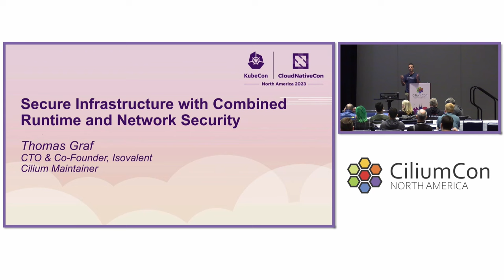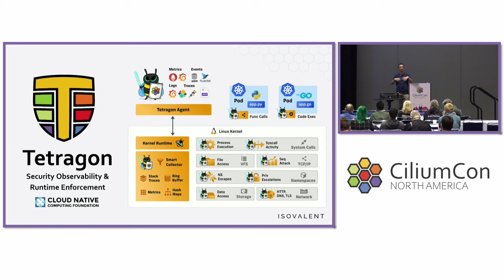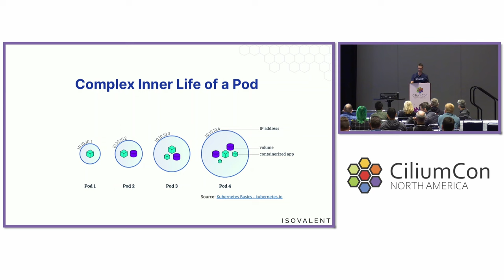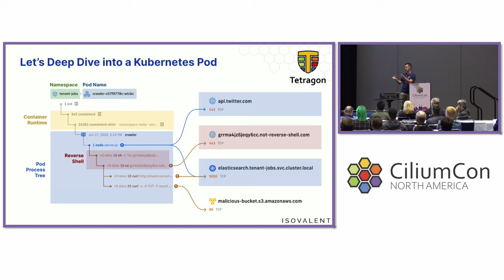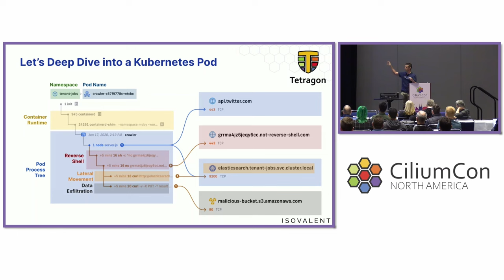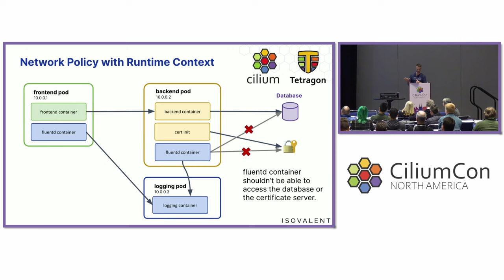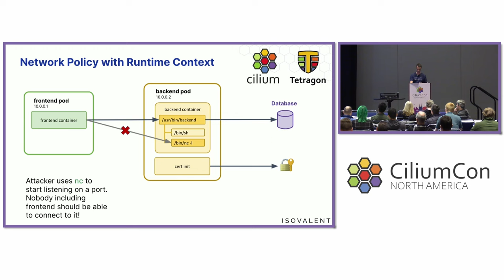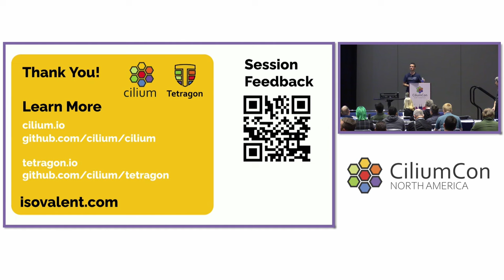Secure Infrastructure with Combined Runtime and Network Security - Thomas Graf, Isovalent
Network and runtime security have been known as separate security layers for years. Why are we limiting runtime to the scope of a single node? And why are we stopping at the network layer when we could derive a more accurate identity instead of a "network endpoint"? In this talk, we will look into the future of security as we fulfill the vision of a combined and fully coordinated Cilium and Tetragon stack. Imagine a world where processes and identities are fully authenticated end-to-end. As we explore this new stack, we will compare it to using separate uncoordinated tools such as AppArmor, SELinux, micro-segmentation, and mTLS.